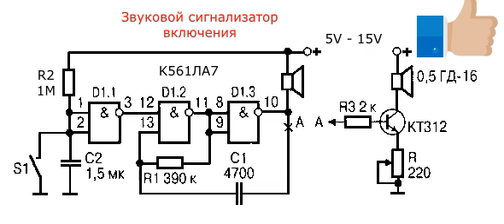Звуковой сигнализатор включения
В ряде радиоэлектронных разработок и схем иногда необходимо кратковременно озвучить включение или выключение того или иного устройства или его части.
 с пульта дистанционного управления кондиционер издает кратковременный приятный писк и постепенно обдает пространство воздухом.
Так по аналогии работают и холодильники, и стиральные машины.
Предлагаемая схема проста, удобна в эксплуатации, надежна.